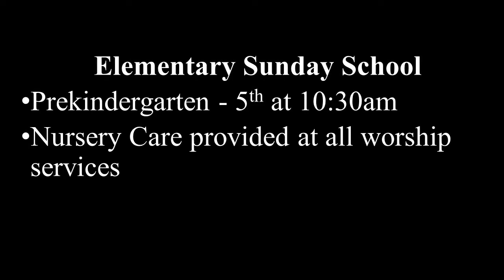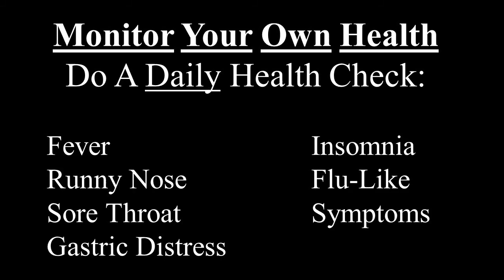Worship Brief Oct 10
Message: The Chosen Season 1 Episode 4 (watch it!
Sunday School
Youth Group
BEAST FEAST!
Daily Health check